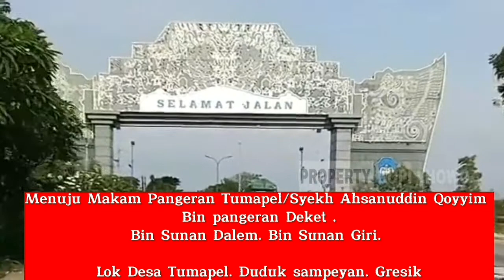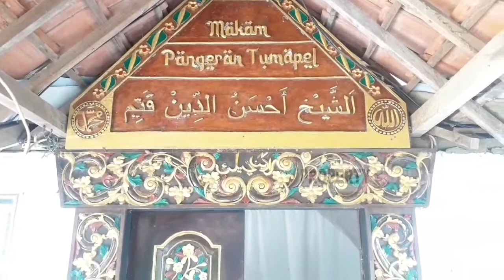Makam Pangeran Tumapel | Syekh Ahsanuddin Qoyyim | Raden Cilik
Makam Pangeran Tumapel/Syekh Ahsanuddin Qoyyim Bin pangeran Deket Bin Sunan Dalem Bin Sunan Giri
Dan Makam pangeran tumapel (Syech ahasanudin qoyyim) merupakan salah satu makam yang terletak di Desa Tumapel kec.Duduksampeyan kab. Gresik.
Makam ini merupakan peninggalan sejarah di desa Tumapel